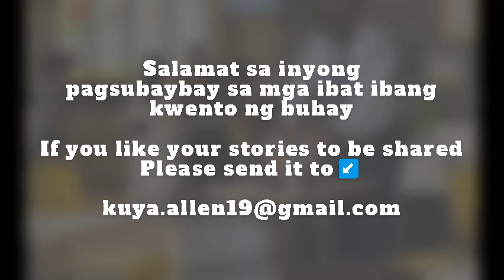Ang Daddy Sekyu | Dear Kuya Allen | BL Series Love Story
Youtube Logo T - shirt (magandang pang regalo or for yourself po)

Eload po online. Mas madali at mas mura to ALL Networks (click Link below)

Solar Power Bank Mobile Phones Cable Led Light Powerbank - 100000MAH

Murang Airfryer on Sale. Di kana mag pi prito sa kawali. (click Link below)

Gusto mo bang pumuti? Subukan mo, on SALE ang produktong ito from japan 😍